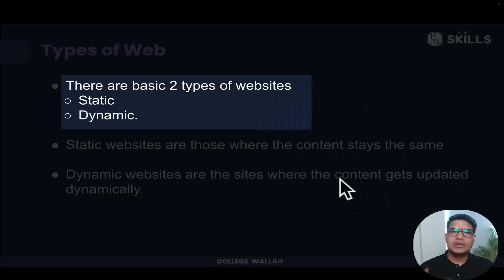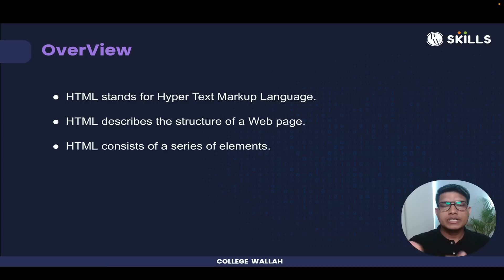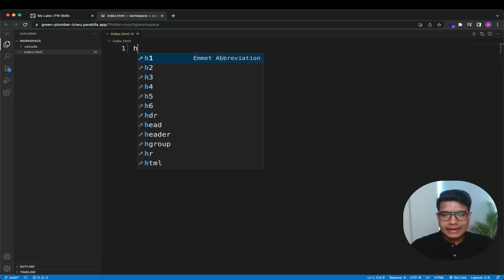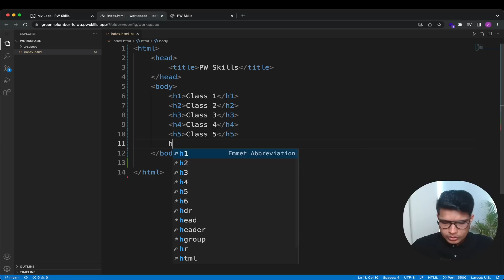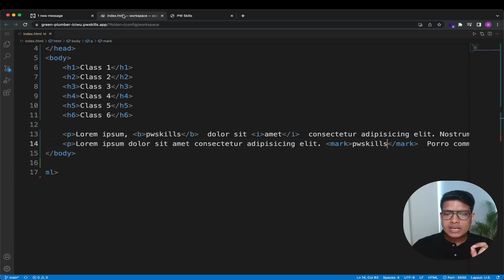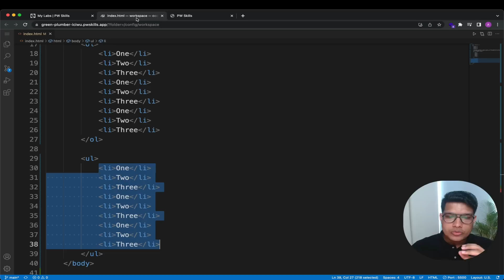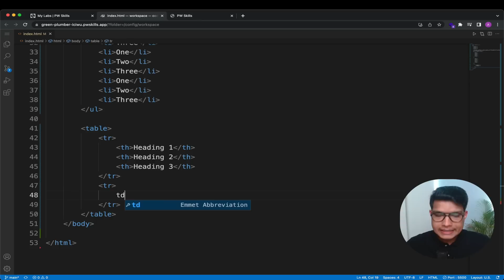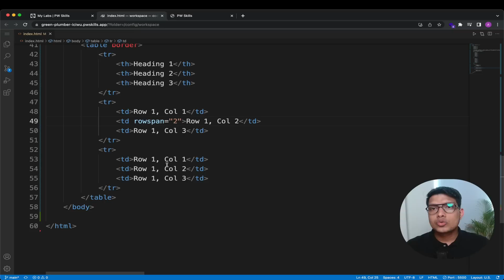Get Started with HTML: A Beginner's Guide - 1 | Web Development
Welcome to the Introduction to Web Development and  HTML course!
In this course, you will learn the fundamentals of HTML and how to build and structure web pages. HTML, or HyperText Markup Language, is the standard markup language for creating web pages and web applications. It is used to describe and define the content of a web page, including text, images, and other media.
By the end of this course, you will have a solid understanding of HTML and be able to create your own web pages from scratch. You will also learn about other essential technologies used in web development like CSS, which is used to style web pages.
This course is designed for beginners with no prior programming experience, so even if you have never written a line of code before, you can follow along and learn at your own pace.
So let's get started on your journey to becoming a web developer!

If you are facing any trouble accessing the assignment or lesson plan, please re-login to your account on PW Skills website and try.

TIME STAMPS:
00:00 - Introduction to web development
02:00 - What is Web Dev
03:17 - Types of Web
04:56 - Introduction to HTML
08:52 - PWSkills Lab
10:21 - First Index File
12:24 - First Heading
13:20 - HTML Skeleton
16:04 - Heading
17:24 - Paragraph
18:45 - Formatting
23:04 - List
27:27 - Table
33:55 - Thank You